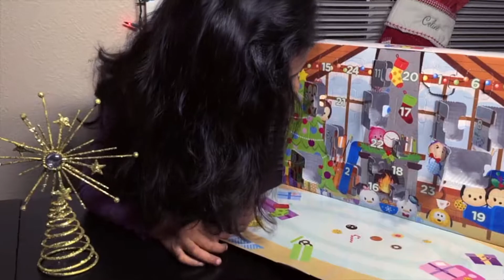DAY 15 Disney Tsum Tsum Advent Calendar 2017 | Youtube | Gameplay | Live | Directo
💈VIEWER POINTS💈
Earn Viewer Points and exchange them for Video Games or Gift Cards.

Type !eks on the chat and start earning viewer points. =)

All Gaming, News, Trade Shows, Cosplay, Music, Adventures and more.. Join us on our journey of Gaming. =)
Nintendo, Xbox, PlayStation, Mobile Gaming, Sega, Gameboy, Playstation Vita, Super Nintendo, Nintendo 64

~ 🏆 ENDORSED BY 🏆 ~
LIGHTS BY MIGHTY BRIGHT
MICROPHONES BY SHURE

~ 🎯 BECOME A MY VIDEO GAME LEGEND 🎯 ~

~ 👾 AUGUST - SCHEDULE / HORARIO 👾 ~
Monday/Lunes: Classic Gaming
Tuesday/Martes:Battlefront/COD
Wednesday/Miercoles: Español Gaming
Thursday/Jueves: VR Day
Friday/Viernes: Horror Night
Saturday/Sabado: Mobile
Sunday/Domingo: PC

~ 🚨 CHAT RULES 🚨 ~
1. Respect the Dads  and other viewers
2. Do not troll the chat
3. Do not spam the chat

🛎SUBSCRIPTIONS🛎
You can change that by going to your channel settings. Click on your channel and select the little gear next to your subscriber count. It will be the second option in the pop up menu.